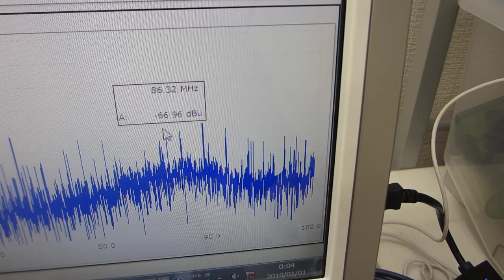オリジナル超音波発振制御プローブの非線形制御実験（超音波システム研究所）